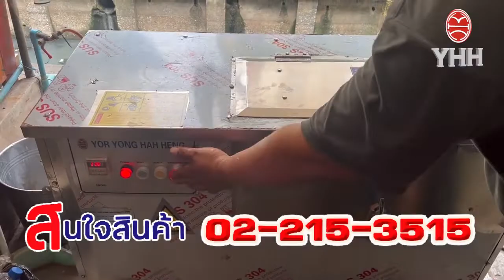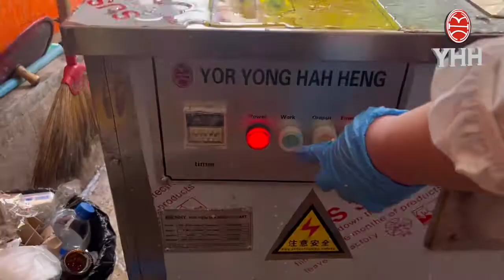ปอกเปลือกมันฝรั่งและเผือก ด้วยเครื่องขอดเกล็ดปลา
เครื่องขอดเกล็ดปลา นอกจากใช้งานขอดเกล็ดปลาแล้ว
ยังนำมาปอกเปลือกได้อีกด้วย เช่น 🥔เปลือกมันฝรั่ง เปลือกแครอท🥕 เป็นต้น
เครื่องนี้ทำให้ท่านประหยัดเวลา
📌สะดวก
📌รวดเร็ว
📌ประหยัดเวลา
📌เครื่องผลิตจากสแตนเลส
📌ถอด-ประกอบ ทำความสะอาดง่าย
📌ใช้งานง่าย เคลื่อนย้ายสะดวก
📌รับประกันสินค้านาน 1 ปี
ย่งฮะเฮง เครื่องบด ย่อย หั่น สับ ร่อน คั้น อัด สไลซ์ เลื่อย
สำหรับอาหาร ยา พลังงานหมุนเวียน